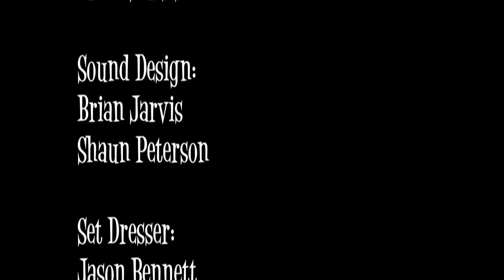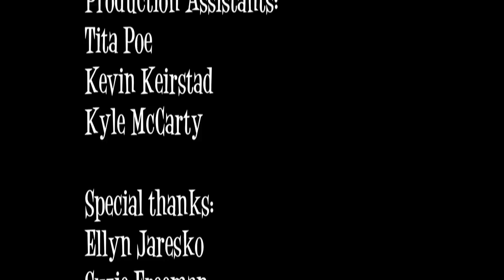BUDDY 'N' ANDY (Zachary Quinto exec. produced)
ABOUT BUDDY 'N' ANDY
medium well.

(a note from zachary quinto)
brian jarvis and i used to sling hash together at a hipster coffee shop in hollywood.  that is the cornerstone of our friendship.  i have never laughed so hard over a plate of greasy fries.  and as i look back on that time when i was chasing something that - i know now can't be caught - i am grateful to have shared it with the likes of brian jarvis.  and i am more grateful that all these years later - he still makes me laugh as hard.  and he's not slinging hash anymore.  he's dressing up like a crazy mid-century style butcher covered in blood chomping a cigar.  and living with a steak (the inimitable jim freeman).  this is the first in a line of little offerings of work that i and we at before the door believe in - and are honored to share.  they will come sporadically and in our own time.  they will all come surrounded by some quiet fanfare.  they will come from different points of view.  but will also come from voices that we have known for many years.  long before before the door.  brian jarvis is the first.  and i - and we - are proud to present:

buddy & andy...

Zachary Quinto

FILMMAKERS
With the help of their friends... Brian Jarvis and Jim Freeman created these characters, and the short film was directed by Shaun Peterson. Corey Moosa, Neal Dodson, and Zachary Quinto executive produced and released the project through their Before The Door Pictures production company. No butchers were harmed during the making of the short. Steaks were not so lucky.

SPECIAL THANKS
To Dave Foley and the entire cast & crew of "Buddy 'N' Andy" - full credits are listed at the end of the short film and soon will be listed on the short's IMDB page. The film appears at Fantastic Fest in Austin, Texas in September of 2009.

2-D ANIMATION:
By Evil Cat Land (Layron DeJarnette & Walter Santucci)